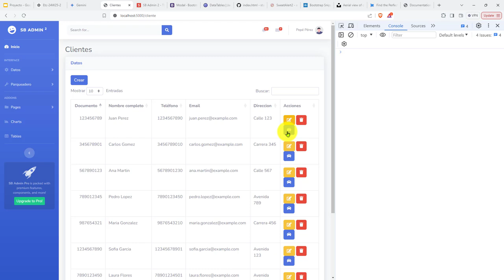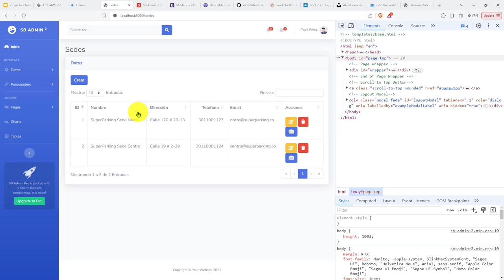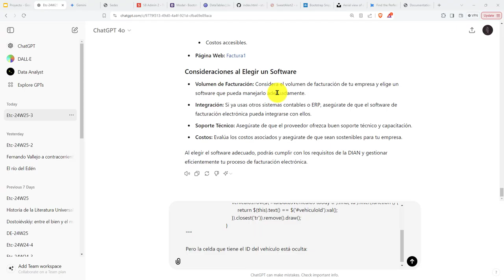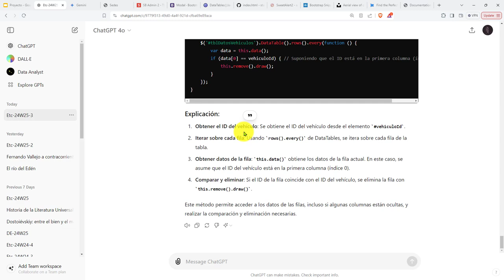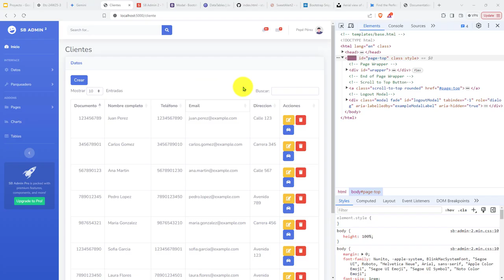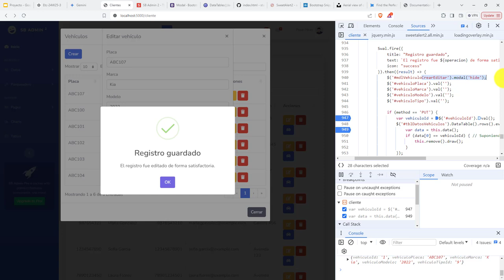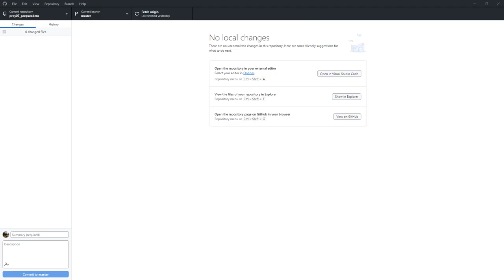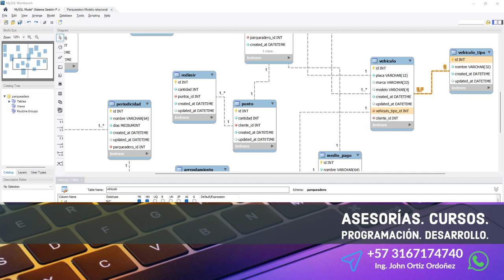314: PROYECTO 7 Actualización Satisfactoria Datos de un Vehículo en una Tabla Tipo DataTable jQuery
314: PROYECTO 7 Actualización Satisfactoria de los Datos de un Vehículo en una Tabla Tipo DataTable de jQuery.